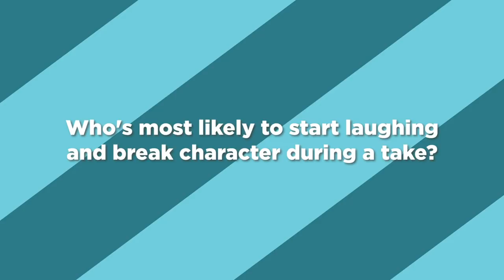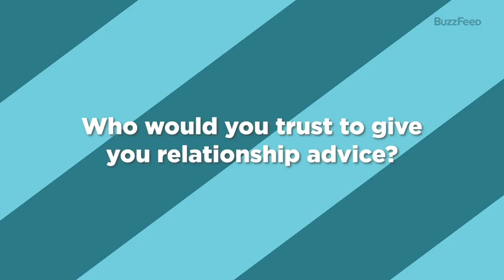The "Sex Education" Cast Plays Who's Who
The cast of Sex Education — Asa Butterfield, Ncuti Gatwa, Mimi Keene, Dua Saleh, and Jemima Kirke — sat down to play an exciting game of Who’s Who. So, who’s the biggest on-set prankster? Who’s really the most like their character? And who’s the best at giving relationship advice? Watch to find out!

MUSIC

STILLS
Virgin Media British Academy Television Awards 2021 - Winners Room
David M. Benett/Getty Images
Michael Kovac/Getty Images